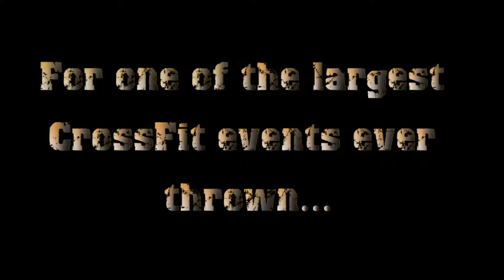Garage Games ONE: 2014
The best have gotten better. Will you be ready?